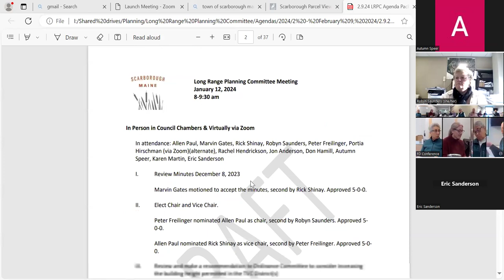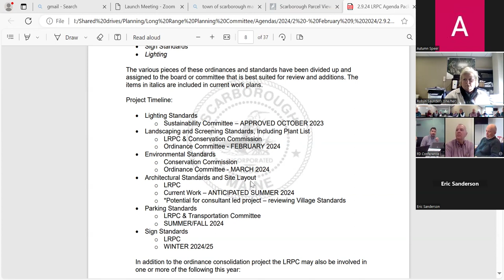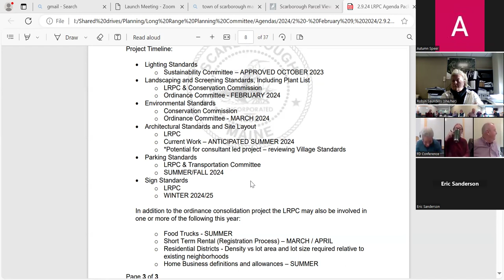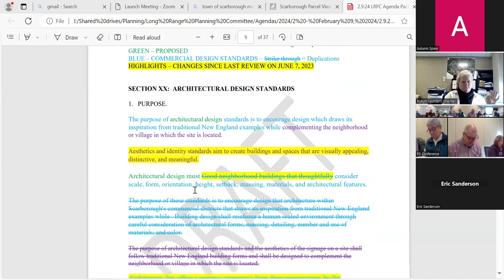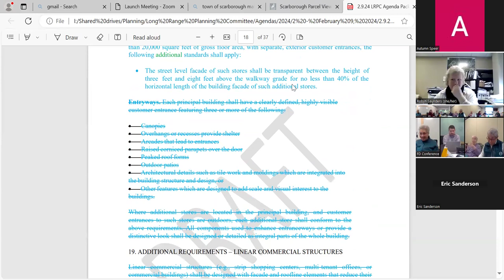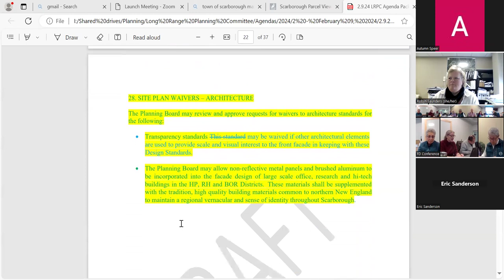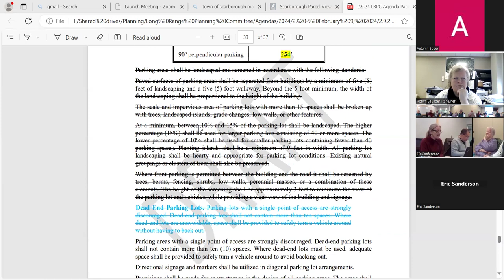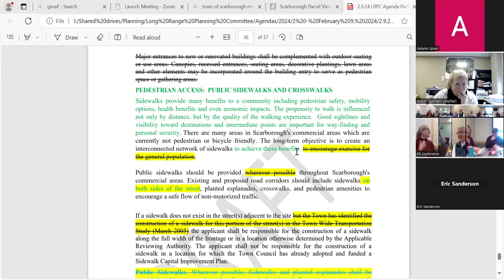Long Range Planning Committee Meeting, February 9 2024